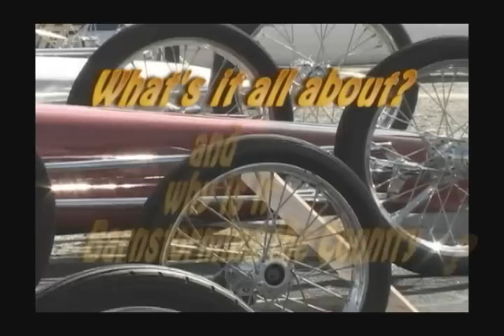Nostalgia Drag Racing Thundering Images WHAT'S CACKLING Volume 2 Trailer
What's Cackling? Volume 2 DVD (runtime 83 minutes) takes you on a close-up tour of Cackle Fests and Nostalgia Drag Races from Bowling Green, Bakersfield, Columbus, US Nationals Indy, Pomona and Escondido, CA. It's old school drag racing like it used to be! In-your-face camera work by renowned drag racing photographer Gil Rebilas' Thundering Images Productions puts you up close and personal with the cars and legends of the sport. Great picture quality with the audio is such that if you close your eyes, the only thing missing is the smells of Nitro and Tire Smoke! So, CRANK IT UP. If your speakers can take it! There is no distortion in the sound. Candid interviews with greats John Peters "Freight Train", James Warren, TV Tommy Ivo, Herm Peterson, Ray Godman & Preston Davis, Pat Foster, Mike Kuhl & Carl Olson, Dave West "Beebe & Mulligan", Troy Martin "Chi-Town Hustler" and others tell it like it is how it was to race in the Glory Days. If you love Nostalgia Drag Racing WHAT'S CACKLING? Volume 2 is a must have for your collection. Any questions please ask. Thanks for looking!

What's Cackling? produced by Thundering Images is a series of videos that will take you back in time when some of the most famous Drag Racers ruled the Drag Strip. Some of the original owners/drivers tell how they searched for their old cars and how they found and restored their find to the shape they were in back in the 50's and 60's. Some even found their way back to race down the Quarter Mile. Interviews with Mike Kuhl, Carl Olson, T.V. Tommy Ivo, James Warren, Mousie Marcellus, (The Winged Express) and many more!